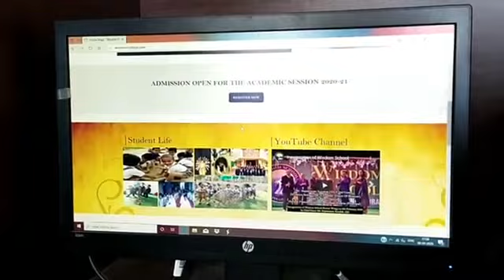Wisdom School Hisar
Wisdom School is ready to welcome learners. A temple of experiential learning, child-centric approach, ample space for the physical and intellectual growth of the learners.